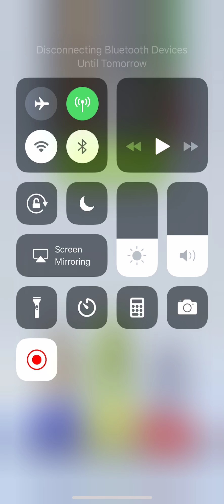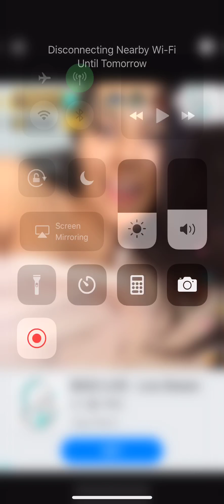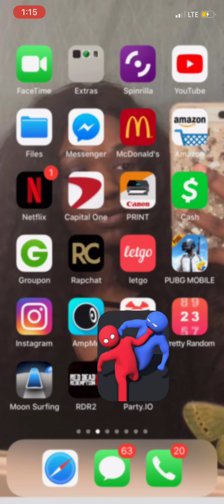Party.io Game play